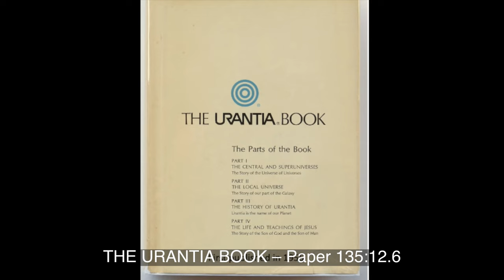Paper 135r Herodias’s Daughter Asks for John the Baptist’s Head on a Platter Jan 10 AD28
In the course of the evening’s festivities and entertainment, Herodias presented her daughter to dance before the banqueters. Herod was very much pleased with the damsel’s performance and, calling her before him, said: “You are charming. I am much pleased with you. Ask me on this my birthday for whatever you desire, and I will give it to you, even to the half of my kingdom.” And Herod did all this while well under the influence of his many wines. The young lady drew aside and inquired of her mother what she should ask of Herod. Herodias said, “Go to Herod and ask for the head of John the Baptist.” And the young woman, returning to the banquet table, said to Herod, “I request that you forthwith give me the head of John the Baptist on a platter.”